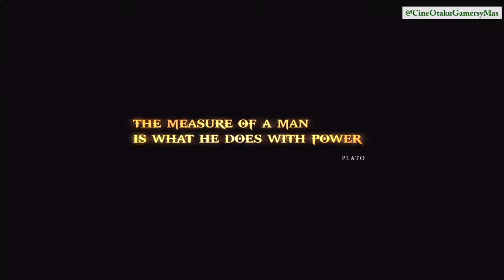Dios de La Guerra 3 God of War 3 Pelicula Completa en Español Cinematica